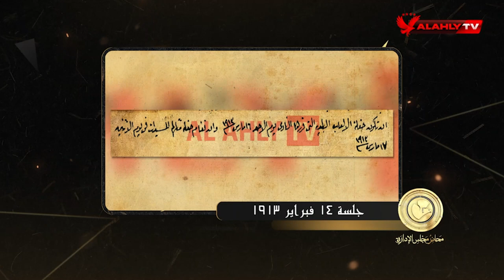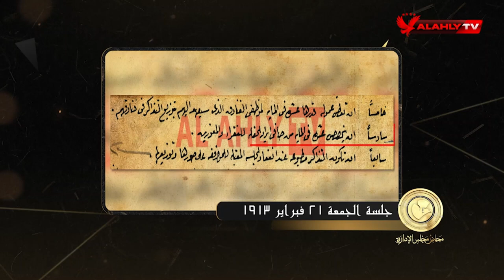المرأة المصرية تدخل النوادي للمرة الأولى في تاريخها | محاضر مجلس الإدارة